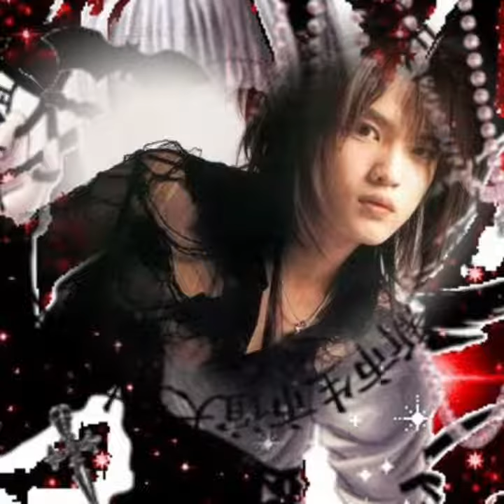2004 jaejoong type beauty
had the men and the mascs on my mind when i made this but it's pretty gender neutral

jaejoong subliminal
2004 subliminal
2000s subliminal
y2k subliminal
90s subliminal
2nd gen idol subliminal
2nd gen kpop subliminal
kpop beauty subliminal
tvxq subliminal